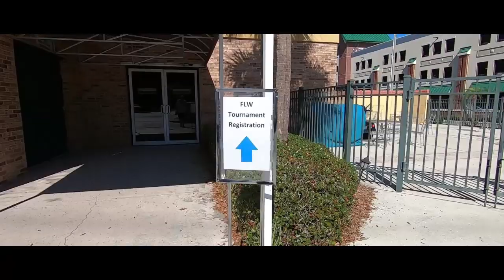FLW Tour - Lake Toho Interviews with Jimmy Houston and more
FLW Tour Registration Day for Event 2 on Kissimmee Chain of Lakes.
Interviews with Tim Frederick, Jimmy Houston, Bryan Schmitt and Todd Castledine talk to Steve of Fishing Florida Radio about Major League Fishing, Lake Toho tactics and other questions during the registration day for the second event on Toho.